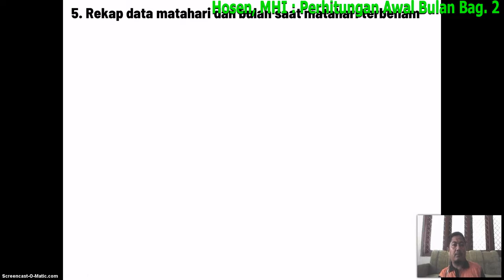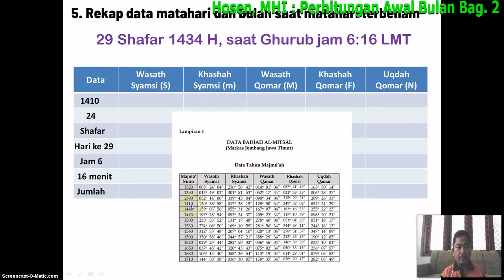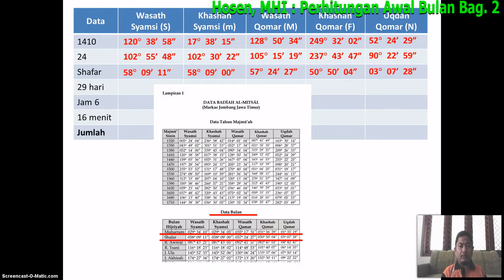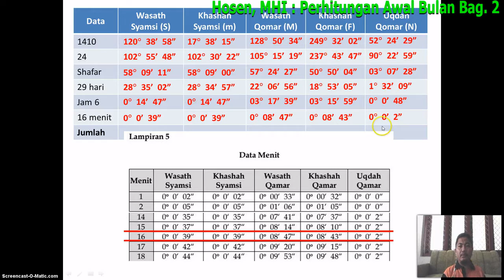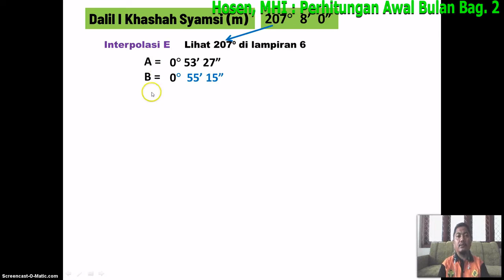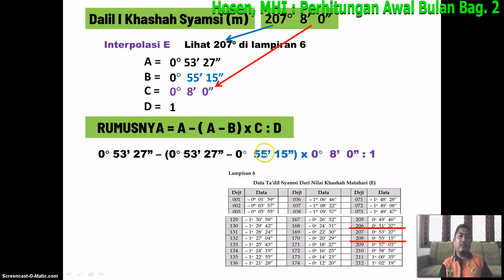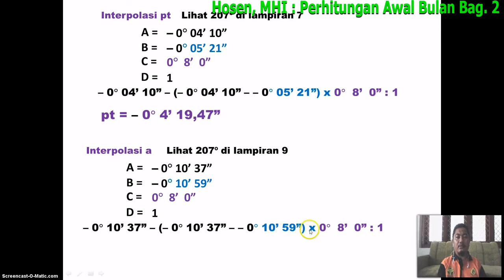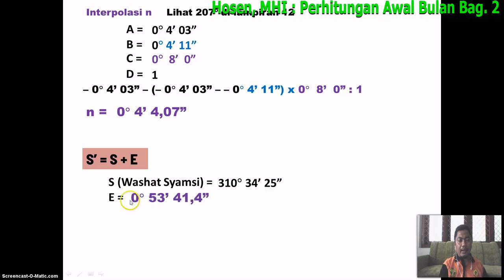Hisab Awal Bulan Badiatul Mitsal Bagian 2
Cara menghitung awal bulan metode kitab Badiatul  Mitsal lanjutan